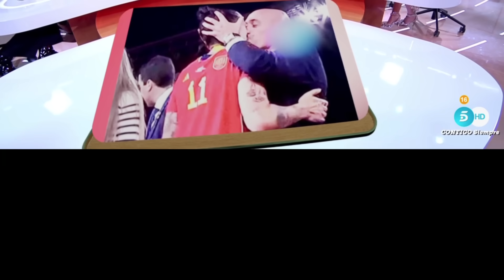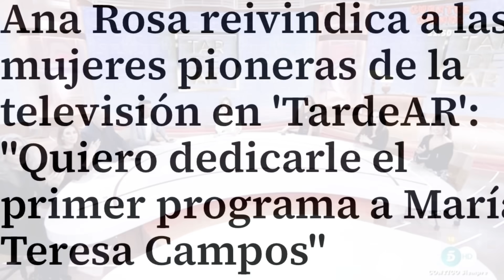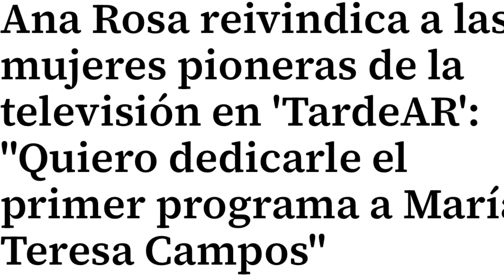🤚ESTRENO BOMBA ANA ROSA QUINTANA FULMINA A JORGE JAVIER VÁZQUEZ Y TERELU POR MARÍA TERESA CAMPOS